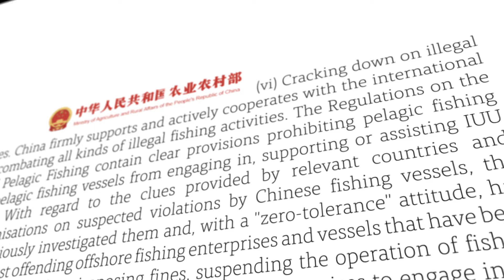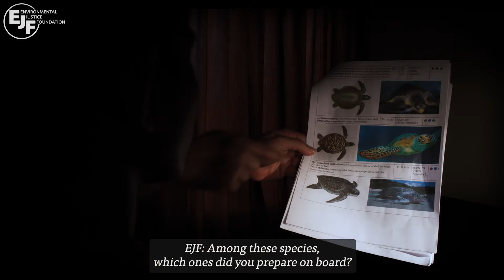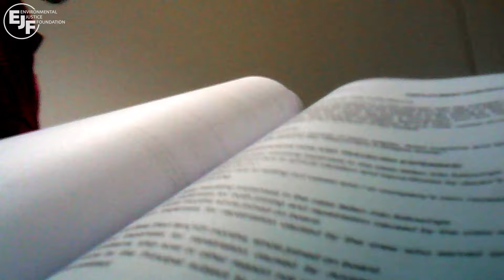Tide of injustice: Exploitation and Illegal Fishing on Chinese Vessels in the Southwest Indian Ocean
The Chinese fishing fleet is responsible for systemic illegal fishing and human rights abuses in the Southwest Indian Ocean, undercutting China’s claims of supporting sustainable development and thriving blue economies in the region, according to a report and film by the Environmental Justice Foundation (EJF).

The investigation is based on interviews with crew working on Chinese vessels in the Southwest Indian Ocean and a wide range of secondary data sources, and is the first of its kind to examine China’s distant water fishing fleet in the region. Between 2017 and 2023, Chinese vessels were linked to 86 unique cases of illegal fishing or human rights abuses in the region. Of the 95 tuna longliners currently believed to be authorised to target tuna in the Southwest Indian Ocean, almost half are linked to cases of illegal fishing and/or human rights abuses.

Seafood linked to these vessels is potentially entering key international markets, including Europe, the US, Japan and South Korea; around 73% of the vessels suspected of human rights abuses and illegal fishing appear on the list of authorised exporters to the EU at time of writing.

This new investigation now shows that Chinese investment, far from benefitting these communities, directly and indirectly impacts the livelihoods of artisanal fishers through the illegal fishing perpetrated by China’s distant water fishing fleet.

To ensure that the region’s fragile marine ecosystems are preserved, and that human rights on board distant water fishing vessels are respected, the Chinese government must act now, to enforce its own laws and introduce critical transparency measures to eradicate these systemic abuses across its fleet. Southwest Indian Ocean nations should also adopt increased transparency and sustainability measures to protect their waters and the people who depend on them.